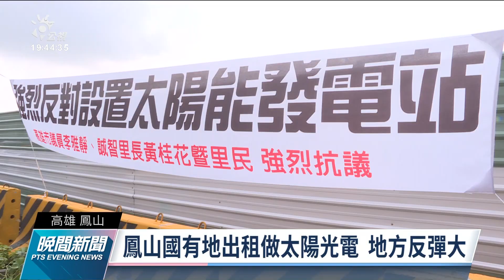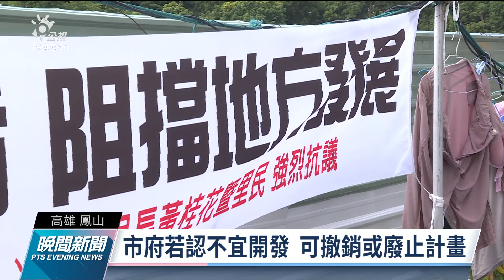鳳山國有地出租做太陽光電 地方反彈大｜20210928 公視晚間新聞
高市鳳山區誠智里灣頭南巷旁，有塊1.28公頃的公有地，招租給廠商設置太陽能光電，引發地方反彈。居民擔心噪音、健康及日光反射，拉白布條抗議，要求市府撤回決議，將當地改為複合式滯洪池公園，解決淹水問題。